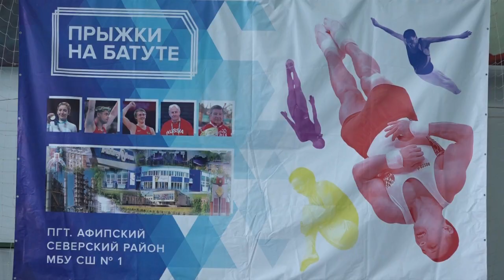Первенство Северского района по прыжкам на батуте